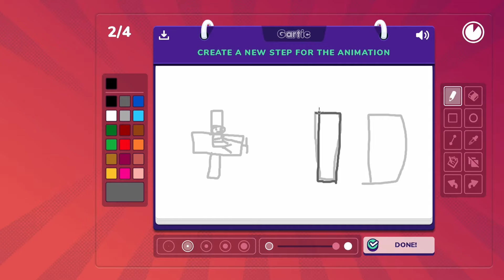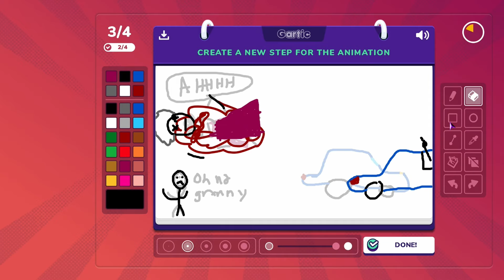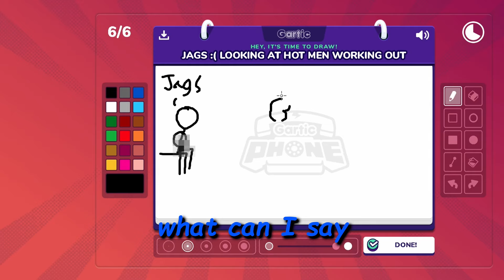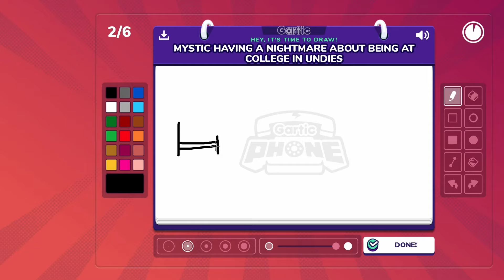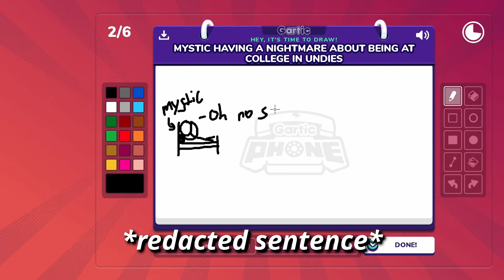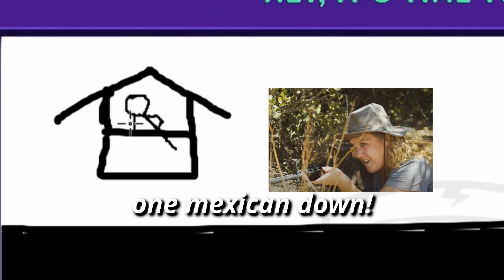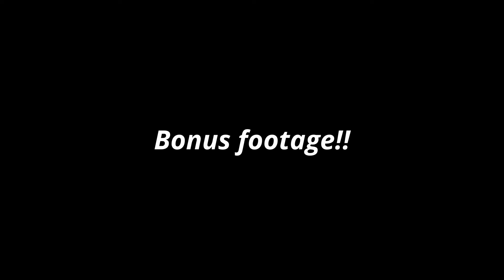This video should have been burned, never to see the light of day!!!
Hello everyone I give you a video that should have stayed in the drafts and possible should have been deleted, But against everything I sat down and made it a video. Here me and the boys just hit record and went off. Hope you all enjoy the video and I cant wait to edit more for you to enjoy!

Socials
Kick: srburrito | To see some videos I make live.
TikTok: @srburritottv | To see clips of things I dont make a YT video of.
Twitter/X: SrBurritoTTV | To see just random IRL things

Thanks, Love yall (but like a Step-Dad)